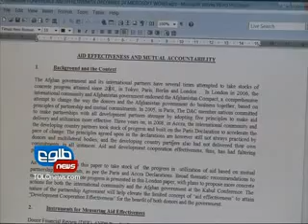TOLOnews 14 MARCH 2012